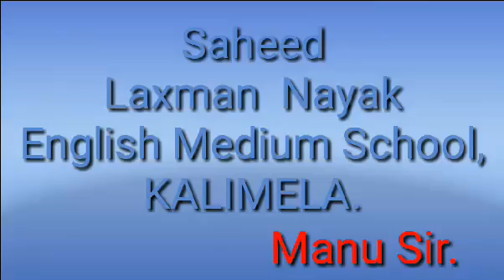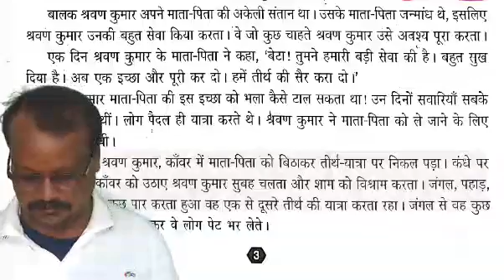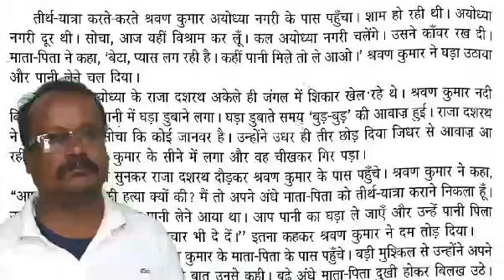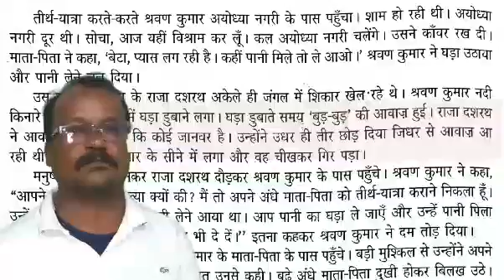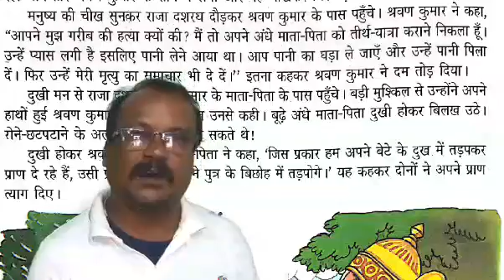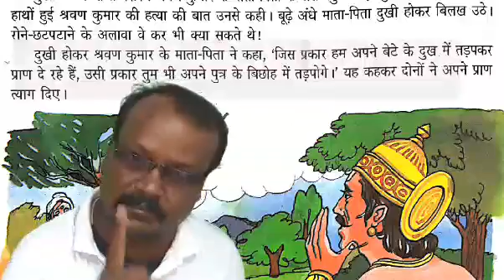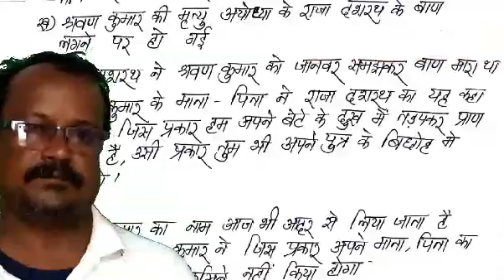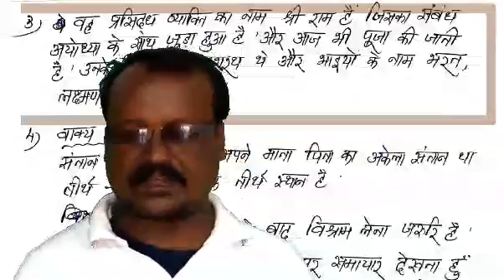HOLY FAITH/ CLASS-IV/ HINDI SANJIBANI/ CHAPTER 2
STD - IV/ HINDI SANJIBANI/CH-2/ HOLY FAITH INTERNATIONAL.